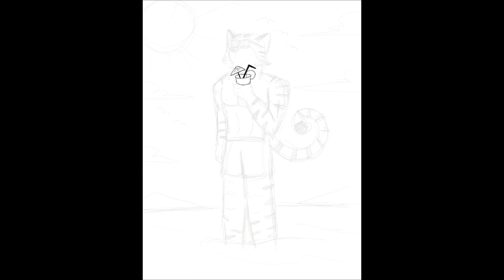TIMELAPSE DRAWING | Davvy Kat's Summer Chill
Another amazing illustration that I made on Procreate of my fursona chilling out with a drink on a hot afternoon summer beach.